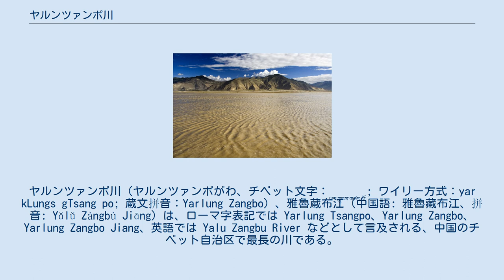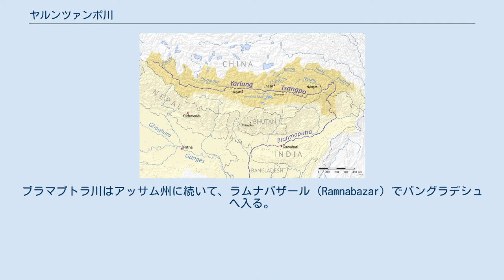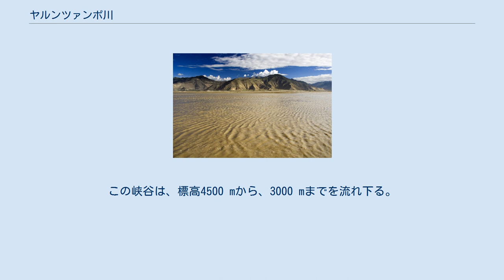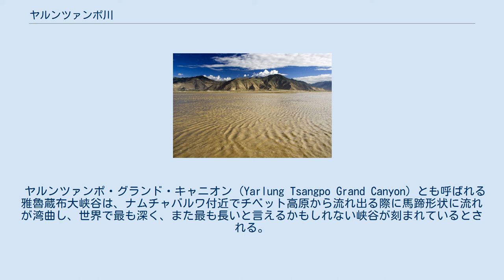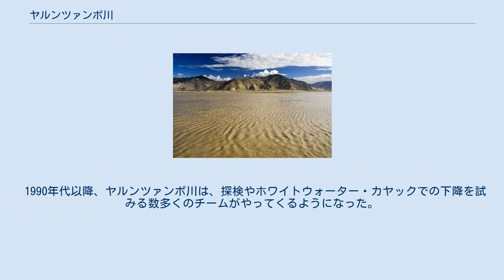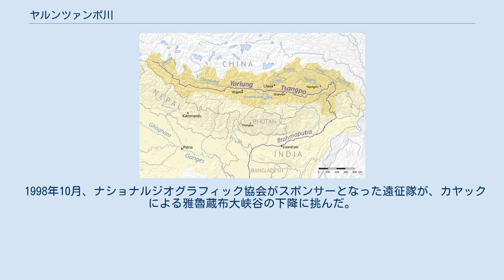ヤルンツァンポ川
ヤルンツァンポ川（ヤルンツァンポがわ、チベット文字：ཡར་ཀླུངས་གཙང་པོ་; ワイリー方式：yar kLungs gTsang po; 蔵文拼音：Yarlung Zangbo）、雅魯蔵布江（中国語: 雅魯藏布江、拼音: Yǎlǔ Zàngbù Jiāng）は、ローマ字表記では Yarlung Tsangpo、Yarlung Zangbo、Yarlung Zangbo Jiang、英語では Yalu Zangbu River などとして言及される、中国のチベット自治区で最長の川である。
名称のうち「ツァンポ」の部分は、おそらくはこの川がウー・ツァンに発し、これを貫いて流れ、ラサ以西のチベットを横断することによっている。
なお、下流部は名称が変わる。
 ヤルンツァンポ川はチベット高原に端を発する河川で、世界で最も源流の標高が高い。
チベット高原を離れると、ヤルンツァンポ川は地球上で最も大規模で深い峡谷を刻み、雅魯蔵布大峡谷を形成している。
 ヤルンツァンポ川はブラマプトラ川の上流部を成しているおり、インドのアルナーチャル・プラデーシュ州に至る河川である。
アルナーチャル・プラデーシュ州から下流は、一挙に川幅が広がり、シアング川 (Siang) と名を変える。
シアング川と名前を変えた後、アッサム州に達すると、ブラマプトラ川と再び名称が変わる。
ブラマプトラ川はアッサム州に続いて、ラムナバザール (Ramnabazar) でバングラデシュへ入る。
低地のバングラデシュでは文字による記録が残っている期間ですら流路が変化しており、200年ほど前までは、そこから東流してバイラブ・ウパジラ近くでメグナ川に注いでいた。
この古くからの流路は、徐々に干上がってきた。
現在の主な流路は、ジャムラ川と呼ばれ、南流して、バングラデシュではパドマ川と呼ばれるガンジス川に注いでいる。
なお、最終的にガンジス川はインド洋へと注ぐ。
 シガツェ市を流れるヤルンツァンポ川。
 ヤルンツァンポ川の地図。
 ヤルンツァンポ川の堆積物。
 チベットを貫き、2つの頂き、ナムチャバルワとギャラ・ペリの麓を流れるヤルンツァンポ川。
この写真の中心は、 北緯29度09分22秒 東経93度58分59秒 / 北緯29.156度 東経93.983度 / 29.156; 93.983。
 以下の節では、ヤルンツァンポ川と呼ばれる部分についてのみ記述する。
 ヤルンツァンポ川は、カイラス山とマーナサローワル湖の南東に位置する西チベットのアングシ氷河に発し、南チベット峡谷と雅魯蔵布大峡谷を刻んで流れ、インドのアルナーチャル・プラデーシュ州に至る河川である。
これより下流は名称が変わる。
 ヤルンツァンポ川の支流の中で最も長いのは、ニャン川である。
主な支流としては、ラサ川、ニャン川、パールンツァンポ川が挙げられる。
 チベットでは、流出する河川は、長さ1200 km、幅300 kmに達する南チベット峡谷を通る。
この峡谷は、標高4500 mから、3000 mまでを流れ下る。
流れ下るにつれ、寒冷な砂漠から乾燥したステップへ、さらに落葉樹の低木が生育する地域へと、流域の植生は変化する。
最終的に植生は、針葉樹やツツジの森に変化する。
森林限界は、おおよそ標高3200 mである。
チベットの首都であるラサの近郊の砂岩層には、磁気を帯びた鉱物も含まれており、過去に地球の磁界が変化した痕跡が残されている。
 ヤルンツァンポ川が形成する盆地は、南側はヒマラヤ山脈、北側はカン・リンポチェ（カイラス山）とニェンチェンタンラ山脈に囲まれており、チベットの中でも北方の、より標高が高い地域よりも穏やかな気候に恵まれており、チベット自治区の人口の大部分は、この盆地に居住している。
 ヤルンツァンポ・グランド・キャニオン (Yarlung Tsangpo Grand Canyon) とも呼ばれる雅魯蔵布大峡谷は、ナムチャバルワ付近でチベット高原から流れ出る際に馬蹄形状に流れが湾曲し、世界で最も深く、また最も長いと言えるかもしれない峡谷が刻まれているとされる。
 ヤルンツァンポ川の経路上には、3か所の大きな滝がある。
最も大規模な瀑布は、「秘密の滝 (Hidden Falls)」と称され、1998年に至るまで西洋には広報されておらず、西洋人による目撃が「発見」と称されることも、短い期間ながらあった。
このような目撃は、初期にこの地域に接した西洋人達が、チベット人の猟師や僧侶から話を聞かされ...